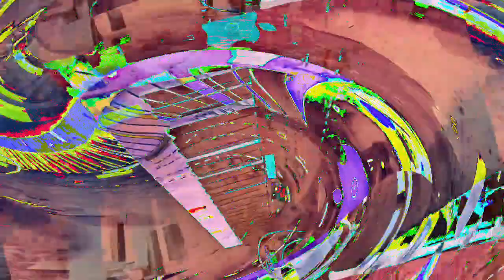[EPILEPSY WARNING] Movie 23 01 09 20h59m11s *Photosensitivity Warning*